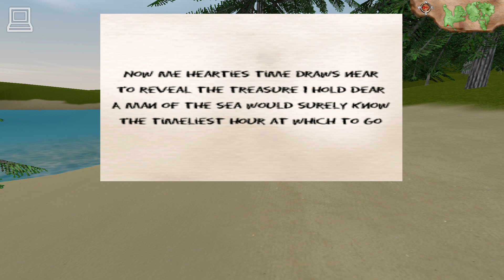Willowbrook Stables Search For The Golden Horseshoes (Part 4) (Horse Game)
In Willowbrook Stables Search for the Golden Horseshoes you play as the girl Emma on holiday at Willowbrook Stables on Coventry Island, where you try to solve the mystery of the mine and make many new friends on the way.